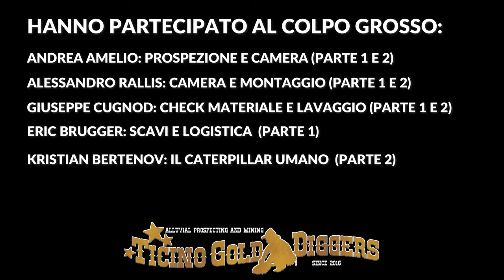Pepite d'oro - Oro in Valle d'Aosta (ep.2)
Troviamo pepite d'oro bellissime in questo giacimento aurifero della Valle d'Aosta!
Oro da collezione? Giudica tu stesso!

I Ticino Gold Diggers sono ritornati sul loro scavo precedente armati di due nuove canaline per oro.
La prima sluice box con trappole apposite per pepite, e la seconda, in anteprima assoluta con il nuovissimo tappetino artigianale in gomma creato per intrappolare la polvere d'oro e le scaglie più piccole.
In questo spettacolare video, la conferma che attrezzature all'altezza, prospezioni e analisi dello scenario, creano un mix perfetto che porta sempre ad un unico risultato:
Tanto e splendido oro nel piatto!

Non dimenticatevi di attivare le notifiche per non perdervi il prossimo salottino, nel quale daremo anche tanti spunti per la ricerca!

Ciao Gold Diggers!